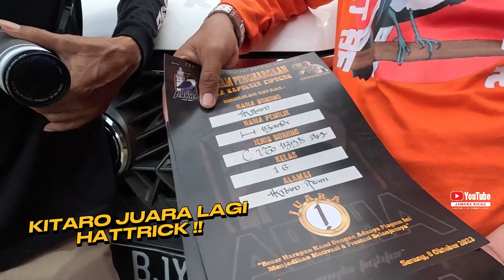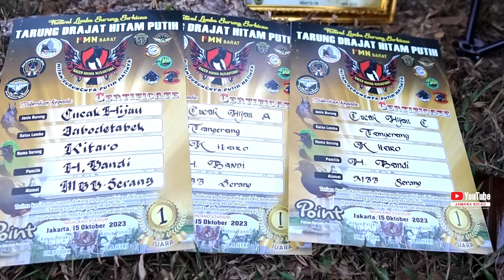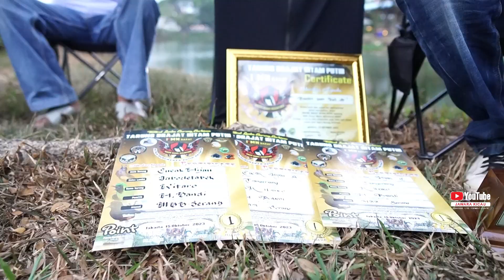SUSAH KALAH 😱 CUCAK IJO KITARO VIRAL🤘DITAWAR 50 JUTA❓BONGKAR RAHASI STABIL JUARA TERUS❗🔥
Budayakan tonton sampai habis ! dan jangan di skip. cekidootttt!!